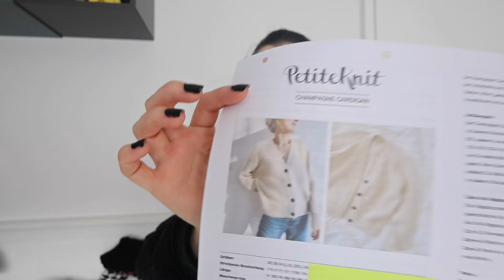Ein gemütliches Wochenende mit Häkeln und Stricken | Champagne Cardigan mit meinen Kanalmitgliedern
Verbringt ein gemütliches Strick- und Häkel- Wochenende mit mir :)

Etsy Shop

Du möchtest meinen Kanal einmalig unterstützen?